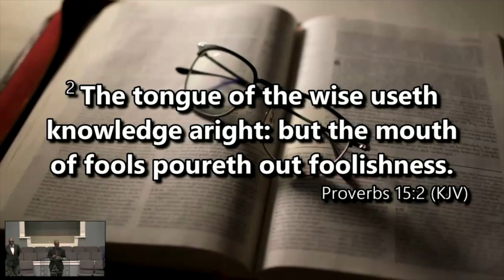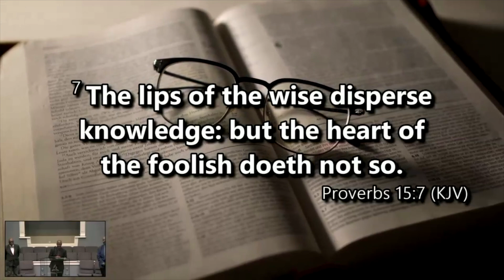April 20, 2024 Sermon - Elder William Cameron